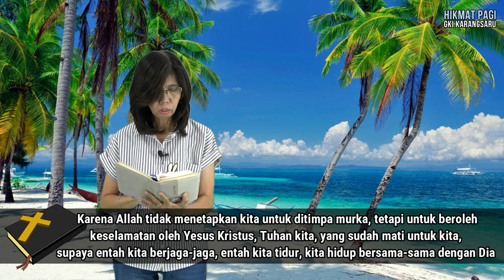HIKMAT PAGI | Kamis, 10 Desember 2020 | IbuBety Oktafia A., S.Th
"Terhindar Dari Murka"